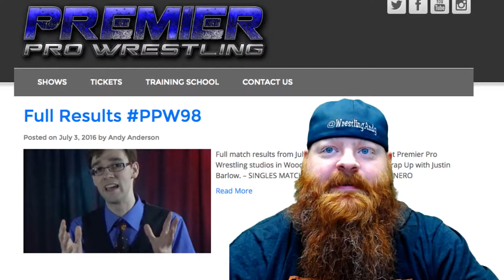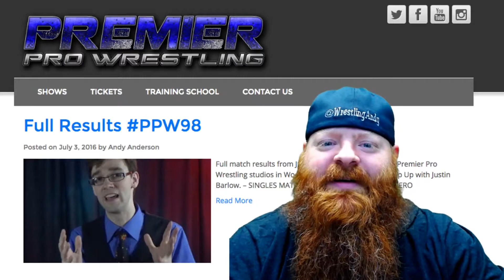Andy Anderson vs. Ronny Metro - Premier Pro Wrestling PPW #100 - 7/16/16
Andy Anderson was put out by a Ronny Metro piledriver at PPW 97and Anderson is out for blood after attacking Metro in his match with Matt Longtime at PPW #99. Will Andy get his revenge? This grudge match was filmed in Woodstock, IL at PPW #100 on 7/16/16.